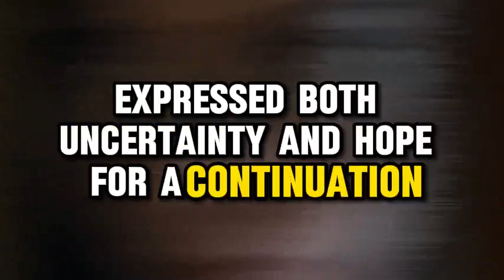Alita 2 trailer movie teaser news